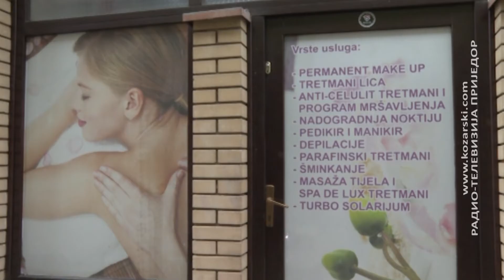POČINJE ISPLATA POMOĆI FRIZERIMA, KOZMETIČARIMA, UGOSTITELJIMA